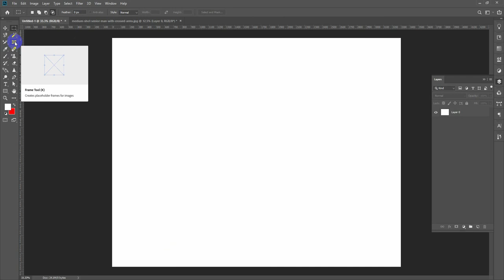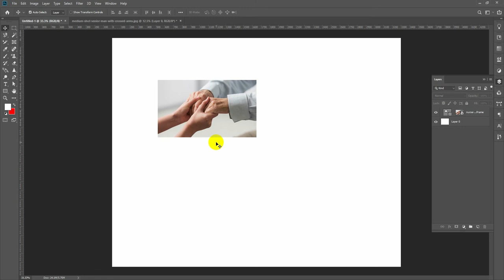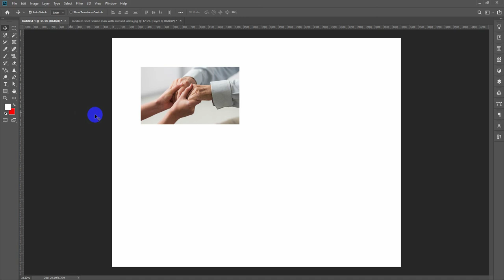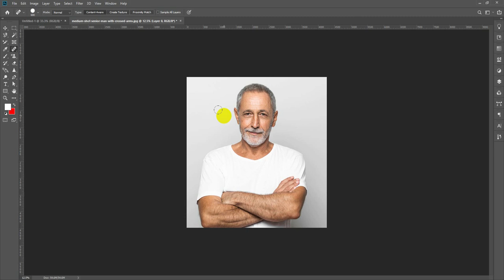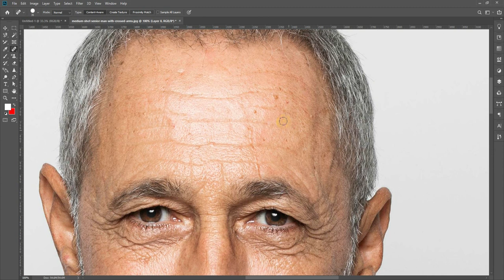Photoshop CC 2021 Basic Tools Tutorial || Part 4 || ফটোশপ বেসিক টিউটোরিয়াল ||পার্ট 5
How to use frame tool & image clipping mask in photoshop cc 2021. This is a super easy way to clipping mask images with rectengular.

How to initialize layout in Adobe Photoshop. The default layout describes some of the sites. A detailed description of the layout feature is discussed. The nuances of Photoshop are used here. This video will come in handy for learning Photoshop in a short time